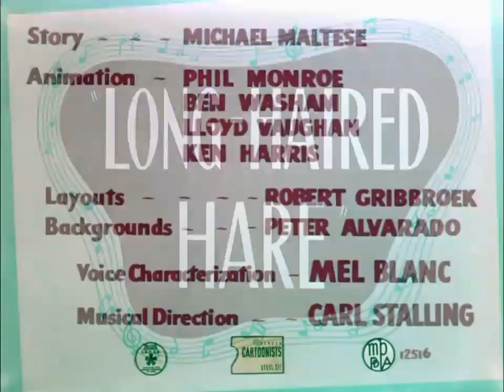Looney Tunes "Long-Haired Hare" Opening and Closing (Platinum Collection Print)